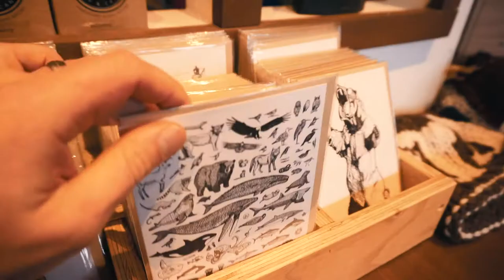TOFINO OR BUST!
Hi Guys! Thanks for joining me again...I hope you enjoy this week's episode. We enjoyed the Ladysmith Light-Up and then we scampered off to Tofino with some friends. Not a bad week at all!

Vlog #49

 My Gear:
Canon EOS Rebel T5i
Canon 50mm Prime Lens
Canon Lens
GoPro Electronic Gimbal
Yi Action Camera
Photography Filters